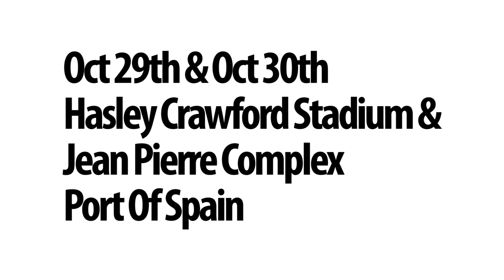OUT&ABOUT 11 | Iron Chef Jose Garces Arrives!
Iron Chef Jose Garces arrives in Trinidad & Tobago for the Taste T&T International Culinary Festival